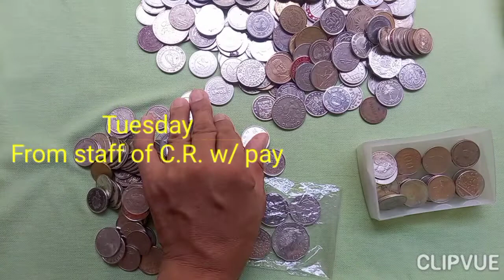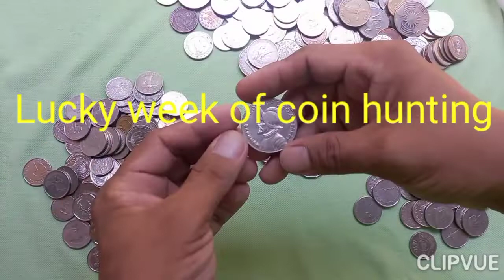Lucky Week of Coin Hunting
Lucky week of coin hunting,  almost everyday  from monday to friday except wednesday have a coins and tokens to collect from my friend, highschool classmate, provincemate,  c.r. staff and veteran colector.